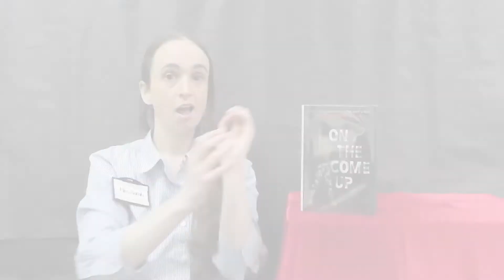Book Bites: On the Come Up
What would you do to achieve your dreams? 16-year-old Bri Jackson is about to find out in "On the Come Up" by Angie Thomas.